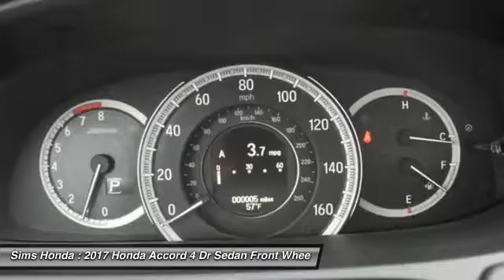2017 Honda Accord Burlington WA 2311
2017 Honda Accord Touring Sedan

Sims Honda
1615 S. Goldenrod Road

Don't miss this 2017 Honda. Make a great choice today with this must-have 4 dr sedan. Learn more about this 4 dr sedan by contacting the dealership today and complete your driving dreams.